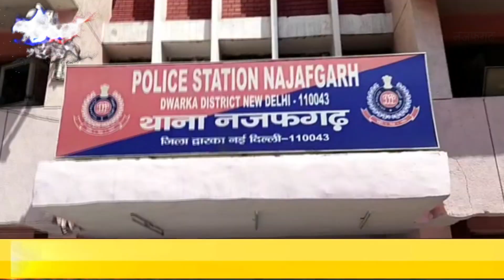अभियान सफल- NajafgarhPS की गिरफ्त में बाइक चोर ll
नजफगढ़ थाना पुलिस ने एक वाहन चोर को चोरी की मोटरसाइकिल के साथ गिरफ्तार किया है, तस्वीरों में दिखाई दे रहा यह शख्स वास्तव में एक शातिर वाहन चोर है, और इसे द्वारका जिले की नजफगढ़ थाना पुलिस ने गिरफ्तार किया है, दरअसल नजफगढ़ थाना पुलिस समय- समय पर अपराधियों की धर पकड़ के लिए रोको- तोको अभियान चलाती रही है ll